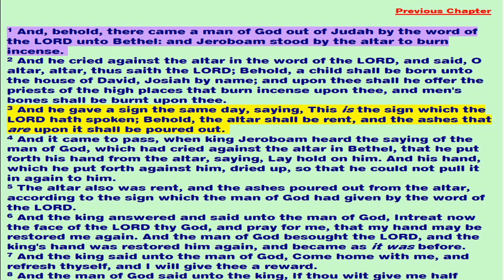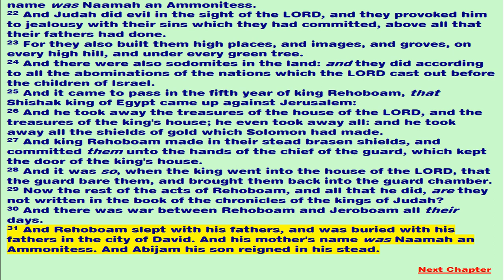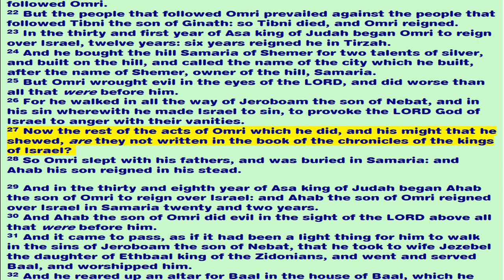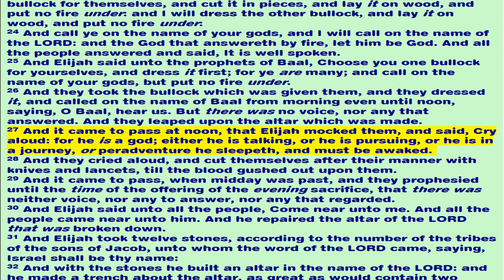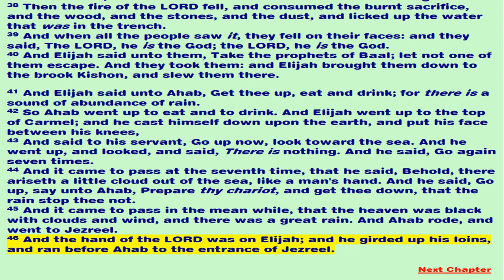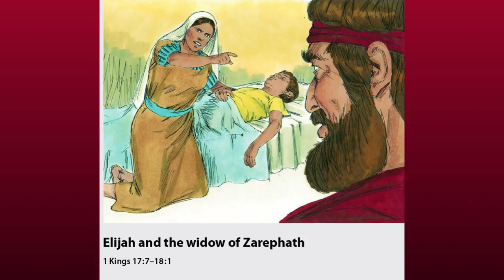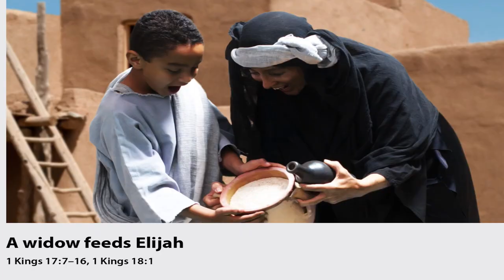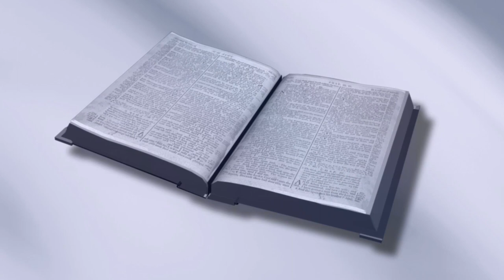June 29, 2023-1 Kings 13-18